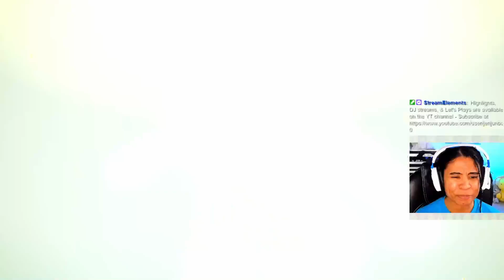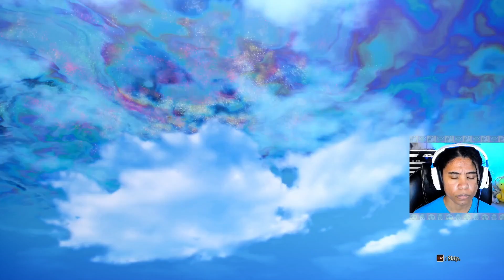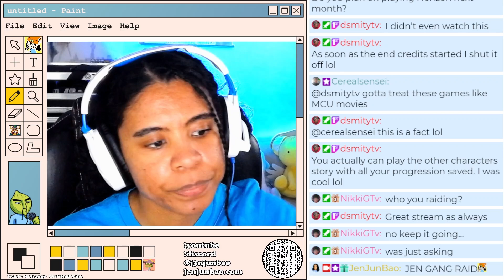THE FINALE (finally!) // Scarlet Nexus // Let's Play // Part 8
This video was broadcasted live on Twitch.